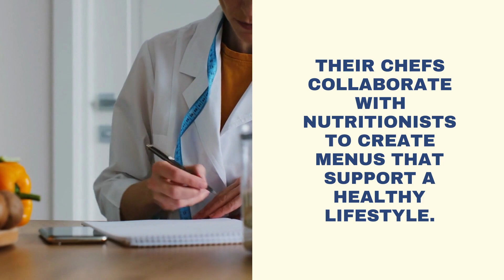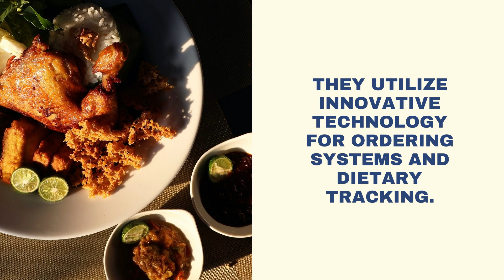The Art of Gourmet Senior Living A Guide to The Valencia Home s Culinary Delights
Business Name: MD Senior Living